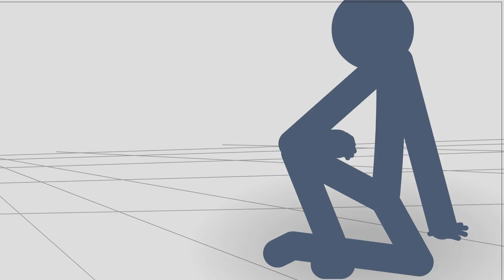CBC Extended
I extended my CBC tribute entry a little becuase i felt it needed a lot more.
Sadly, its still unfinished and sucky.